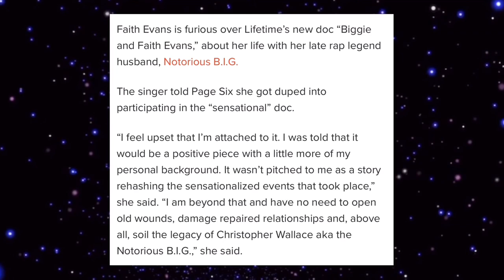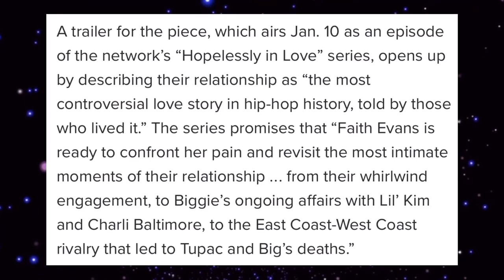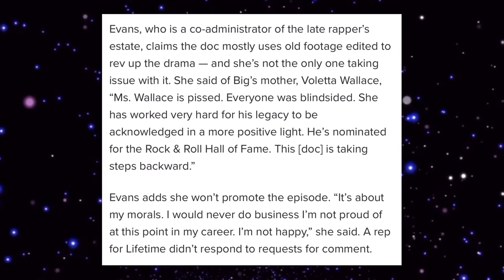Faith Evans claims that Lifetime tricked her into EXPOSING more of her NEGATIVE marriage to Biggie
What's up everybody!!! WELCOME to NCTUFFTV!!! I'm extremely grateful that you took the time to tune into my channel where I bring an honest perspective to the table whether it be about celebrity gossip, pettiness, racism, and I can also provide a little dash of comedy here and there. Remember to be grown and classy in the comments - we can  always agree to disagree respectfully. With that said I hope you enjoy the show and again thank you all for tuning in to NCTUFFTV!🙏🏾💯

If you have any topics, questions, concerns or suggestions and tips🔻🔻🔻